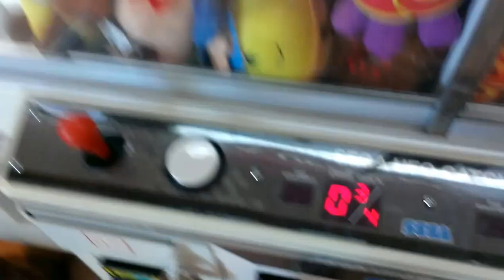Journey To The Sega Ufo Catcher Episode 17 Cant Beat That haha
in this episode of journey to the sega ufo catcher as the machine displays indicate in this video that somebody had to have put .75 cents in the machine this ufo catcher is $1 per play  as i pointed out in either this video or the previous one i uploaded 2 -5 hours ago i pointed out that i hate the timer on the machine it only allows 15 seconds anyways i hope u enjoy